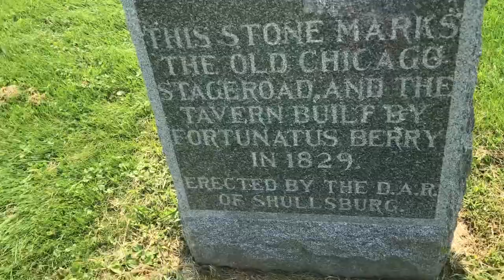Barry Tavern near Shullsburg, WI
The tour of the Barry Tavern near Shullsburg, WI. It was built in 1829.